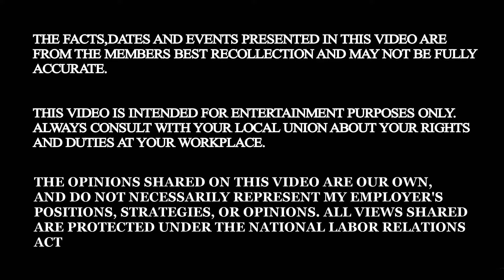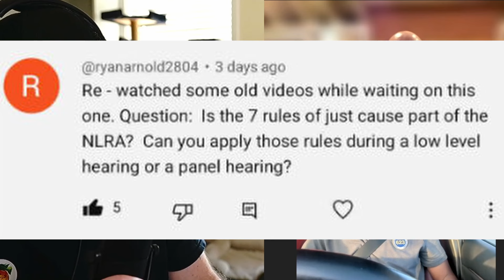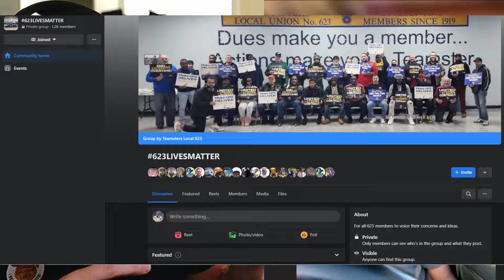Stop giving away YOUR job!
INTRO 0:00
MAIN VIDEO 0:38